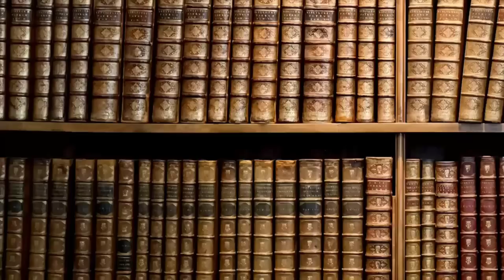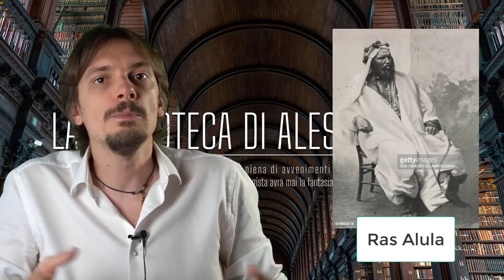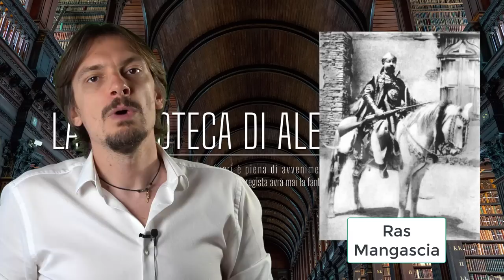763- La conquista italiana dell'Eritrea [Pillole di Storia]